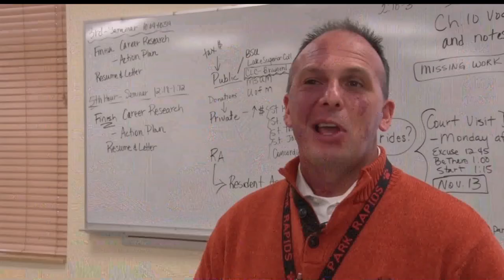New Class Hopes To Inspire Future First Responders